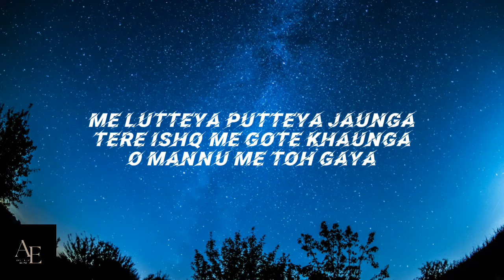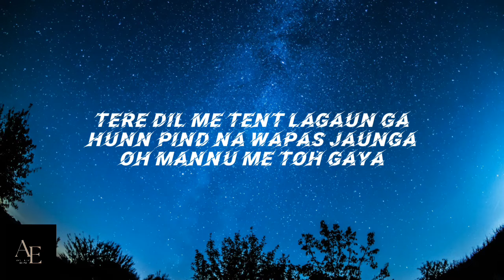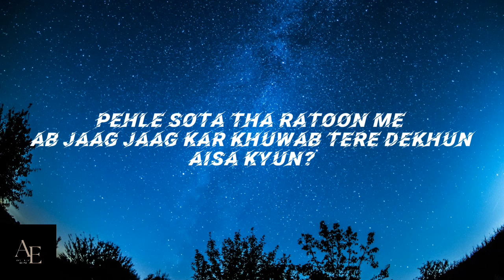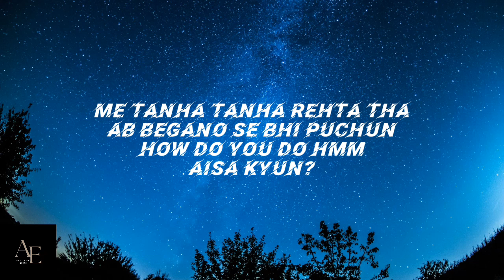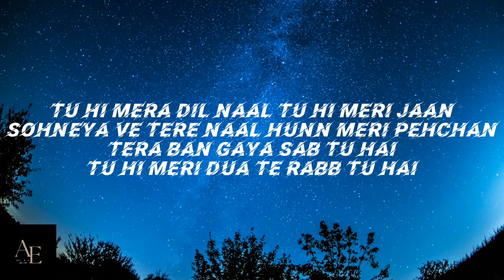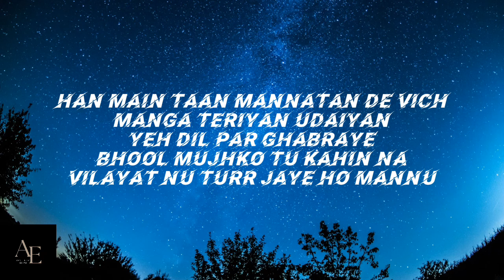Lutt Putt Gaya Lyrics | Arijit Singh | Dunki: Drop 2 | Taapsee Pannu | Pritam | Aesthetic editz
Presenting to you Arijit Singh popular song lutt putt gaya (lyrics) from Dunki
This is song is sung by Arijit Singh the most popular singer in Bollywood history so hope you like the video and enjoyed it and don't forget to subscribe my channel @Aesthetic_editz1O Special thanks to @tseries
Lutt Putt Gaya Lyrics from Dunki is brand new Hindi song sung by Arijit Singh while this latest song is featuring Shah Rukh Khan, Taapsee Pannu. Lutt Putt Gaya song lyrics are penned down by Swanand Kirkire, IP Singh while music is given by Pritam and video has been directed by Rajkumar Hirani.

Lutt Putt Gaya Song Details:

Song: Lutt Putt Gaya
Movie: Dunki
Singer: Arijit Singh
Lyrics: Swanand Kirkire, IP Singh
Starring: Shah Rukh Khan, Taapsee Pannu
Label: T-Series